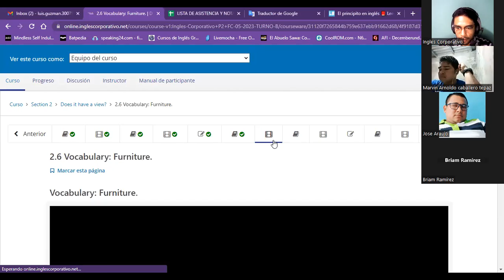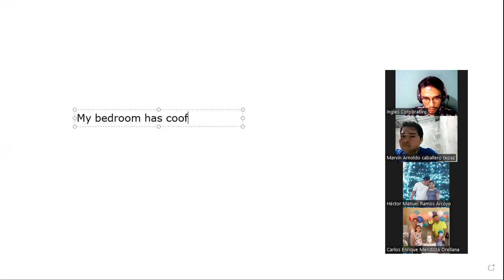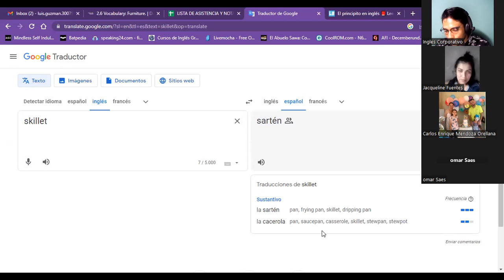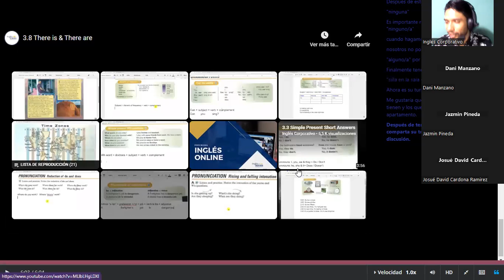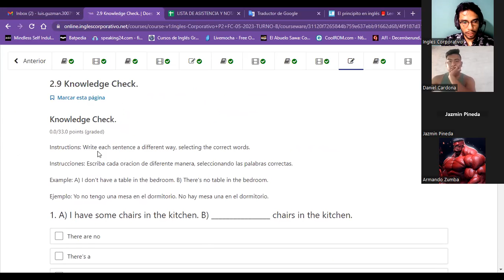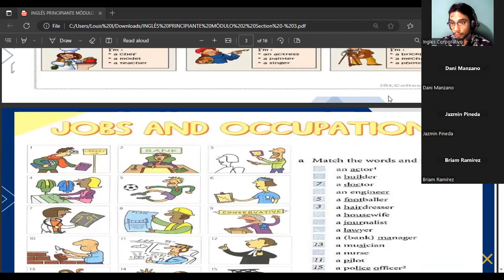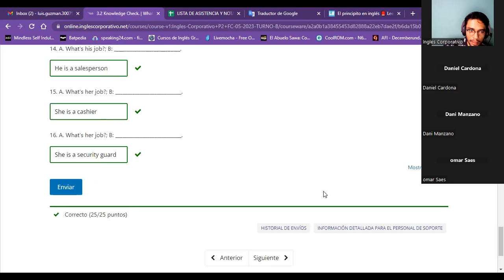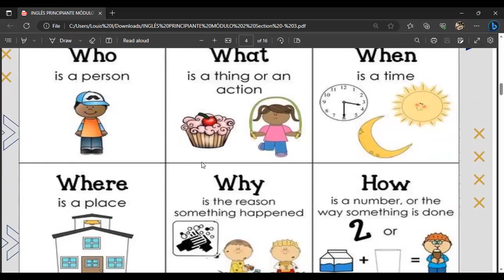Session04-06/13/2023-P2-08-TURNO-B-3-5-PM-05-23-Guzman- Wh Questions using the simple present tense.